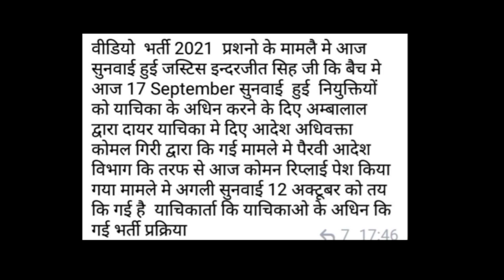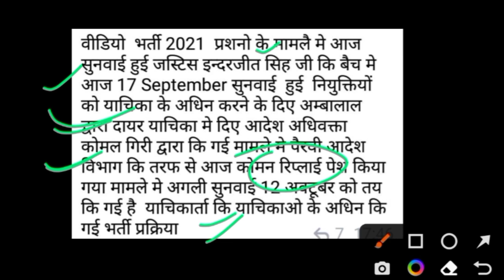vdo bharti latest news|vdo document verification date|vdo news today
Your Query:-

vdo document verification latest news
Vdo document verification date
vdo obc certificate
vdo dv obc certificate
OBC document verification obc certificate
Vdo document verification kab hoga
Vdo document verification
Vdo final cut off
vdo news today
VDO Result Update
vdo result update
rsmssb vdo main exam result
rsmssb vdo result kab aayega
gram sevak result